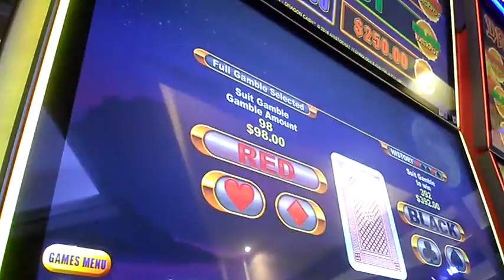MAX BET Autumn Moon Dragon cash bonus